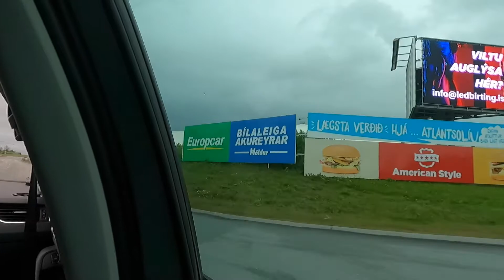Iceland: I took a taxi from Keflavik airport to Reykjavik city center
This is a taxi ride from Keflavik airport to Reykjavik city center. The ride took about 50 minutes. The taxi driver was very friendly and we had an interesting conversation.

✅ In case you are interested in my Iceland ring road itinerary, you can check it out at